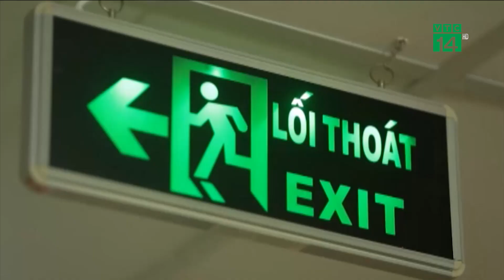VTC14 | Cách thoát hiểm khỏi chung cư đang cháy tỏa nhiều khói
Trong lúc hỏa hoạn, tử vong thường là do bị ngạt khí, vì vậy, điều đầy tiên các nạn nhân phải tìm cách thoát khỏi hoặc tránh xa những không gian nhiều khói, gây ngạt.  Chính vì thế, cho dù bạn đang sống trong khu chung cư, đang ở trong một khách sạn, hoặc làm việc trong một tòa nhà cao tầng, nếu hiểu biết và thuộc lòng các cách thoát hiểm thì cơ hội sống sót sẽ cao hơn khi mắc kẹt trong một đám cháy nhà cao tầng.